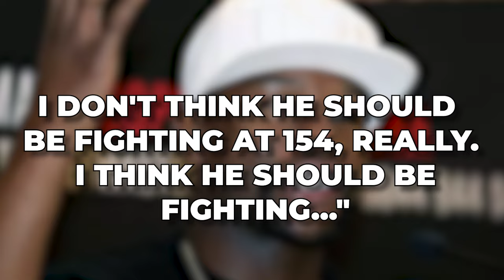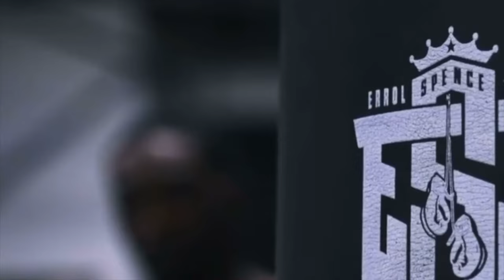Boxing Pros PREDICT Errol Spence Will SAVAGELY BEAT Terence Crawford In FIGHT